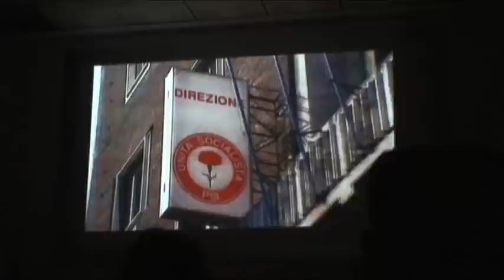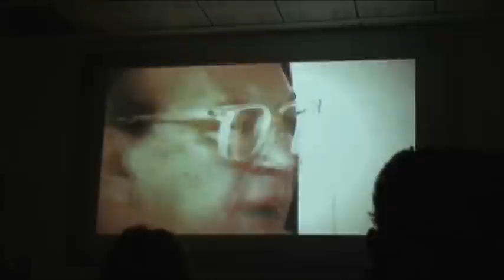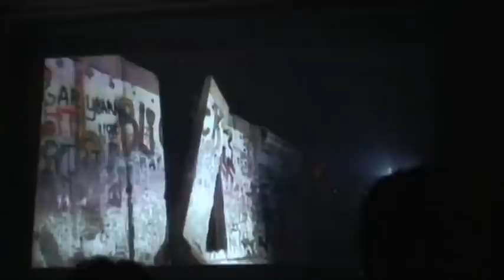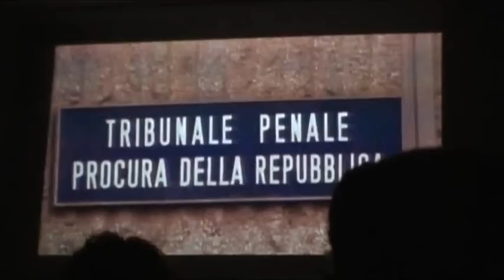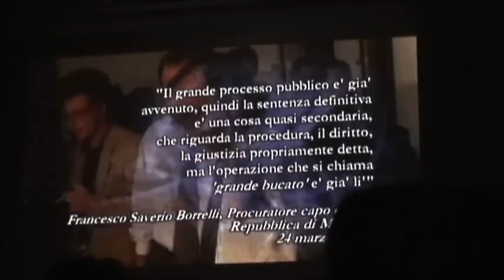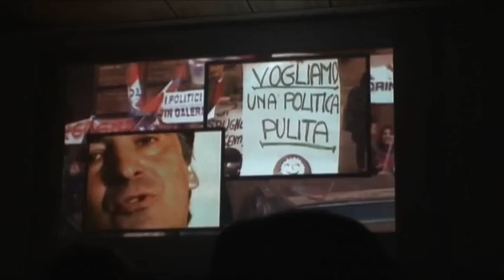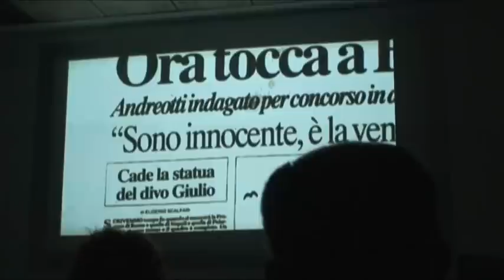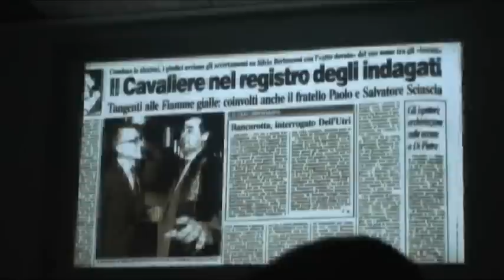Ventennale di Mani pulite rivisitato dalla fondazione Craxi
- Filmato della fondazione Craxi con la cronaca rivisitata dei giorni di Mani pulite dalle parole di Bettino Craxi, Lino Jannuzzi, Paolo Cirino Pomicino, Giulio Andreotti, Paolo Pillitteri, Gianni De Michelis, Francesco Cossiga, Luciano Violante e Massimo D'Alema. Nelle immagini scorrono flash di Oscar Luigi Scalfaro, Piercamillo Davigo, Gherardo Colombo, Antonio Di Pietro e Achille Occhetto.